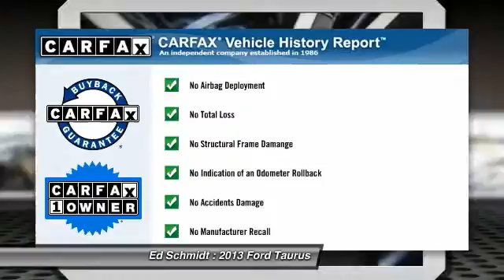2013 Ford Taurus Perrysburg, Toledo, Maumee, Oregon VM400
2013 Ford Taurus SHO AWD

Ed Schmidt
26875 Dixie Highway

ONE OWNER * CLEAN CARFAX * ALL WHEEL DRIVE * HEATED AND COOLED LEATHER BUCKET SEATS * POWER SUNROOF * NAVIGATION * SYNC VOICE ACTIVATED COMMUNICATIONS AND ENTERTAINMENT * REMOTE VEHICLE START * REAR VISION CAMERA * HEATED STEERING WHEEL * PUSH BUTTON START * DUAL ZONE AUTOMATIC TEMPERATURE CONTROL * 10 WAY POWER FRONT SEATS * DRIVER SIDE MEMORY * HEATED REAR SEATS * TOUCHSCREEN AM/FM STEREO WITH CD PLAYER * USB PORTS * SD CARD READER * TURBOCHARGED 3.5 LITER V6 ENGINE * 6 SPEED AUTOMATIC TRANSMISSION * 20 INCH ALUMINUM WHEELS * CALL TODAY!